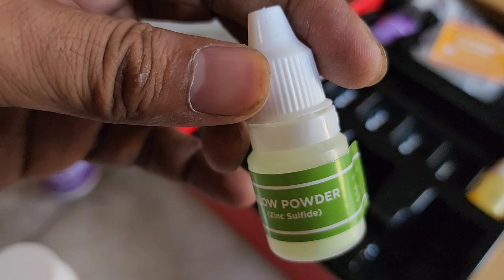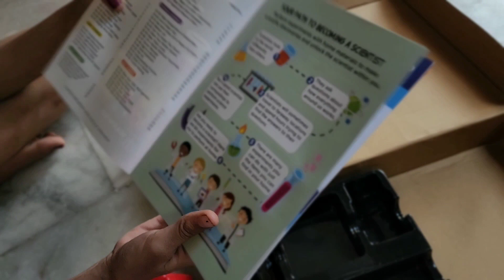science experiment at home